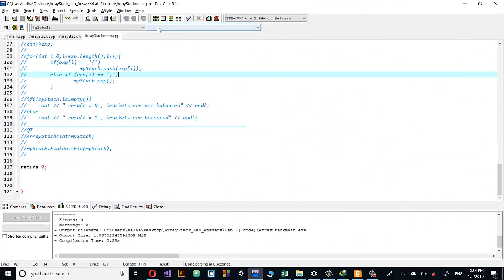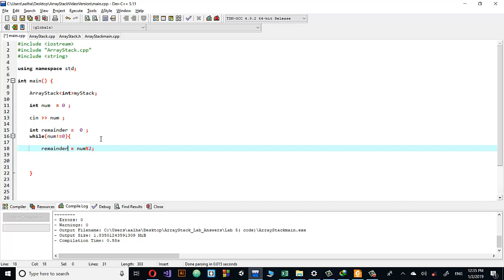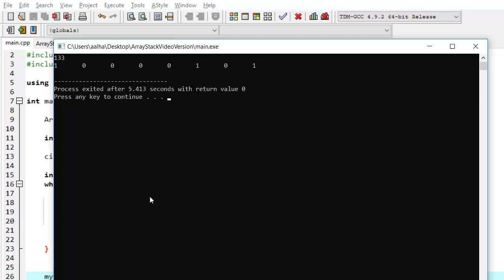ArrayStack Sheet - Q4 - DecimalToBinary